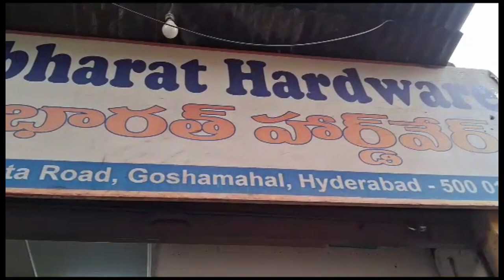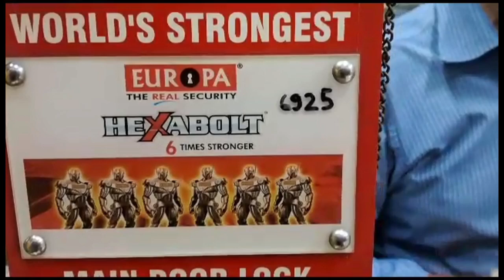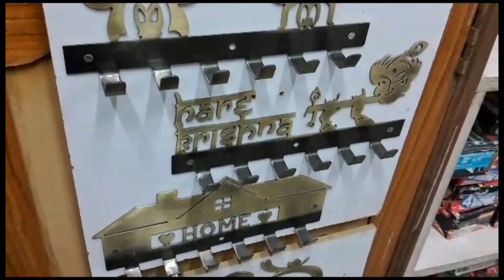Hardware Accessories | Door Fittings & Curtain Fittings | Whole Sale I Begum Bazar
Address:
Navabharat Hardware
Shop No:5-3-836/1, Malakunta X Road, Gosha Mahal, Hyderabad - 500012 (Near Indian Oil Petrol Pump)

Bhavesh: 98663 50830 Mitesh 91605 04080

Today I am showing in this video
Hardware Accessories and Door Fittings & Curtain Fittings houseware realated goods, plumber, hand tools and many more . available at Whole Sale Begum Bazar, Hyderabad Hyderabadshopping complete details of items and price

ఈ హార్డ్వేర్ దుకాణంలో ఎలాంటి సాధనాలు మరియు సామగ్రిని కొనుగోలు చేయగలను?

మీరు చేతితో పట్టుకునే సాధనాలు, పవర్ టూల్స్, ఎలక్ట్రిక్ టూల్స్, కీలు, కీలు, తాళాలు, గొలుసులు, ప్లంబింగ్ సామాగ్రి, గృహ మరియు పారిశ్రామిక క్లీనర్లు, పెయింట్స్, బేసిక్ టూల్ కిట్లు, అధునాతన టూల్ కిట్లు, డ్రిల్లర్లు, ఇండస్ట్రియల్ వాక్యూమ్లు మరియు బ్లోయర్లు, ఫాస్టెనర్లు, స్టాపర్లు, ఫిట్టింగ్లు, తాడులు, స్ప్రింగ్లు మరియు గృహోపకరణాల కోసం అనేక ఇతర వస్తువులను కొనుగోలు చేయవచ్చు.

Hi friends..

In this video you can find Hardware Accessories and Door Fittings & Curtain Fittings etc. Whole Sale Hyderabad Shopping prices and this video is very usefull for whole Sale and people who are thinking to shopping. Finally this video is for education purpose only. 🙏👇

hello